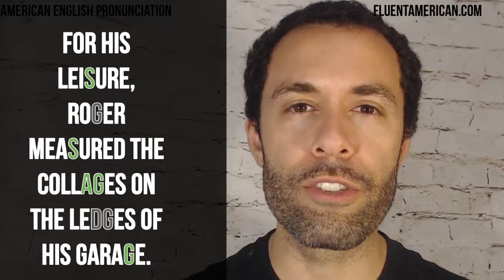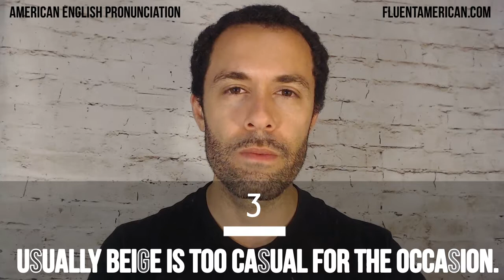How to Pronounce ʒ (measure) in American English Pronunciation Tutorial Video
This Fluent American episode of Broken English focuses on /ʒ /, like in Measure/ Television/ Garage in American English pronunciation. How is it different from the soft g of "judge", or the sh of "shoes"? Let's study how to vibrate our throats and where to put our tongue against the top of our mouth.